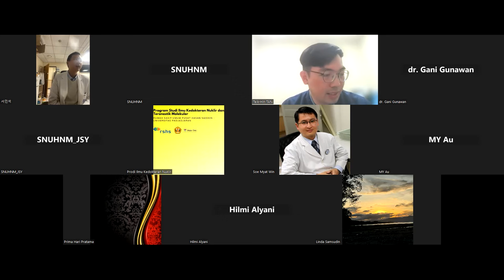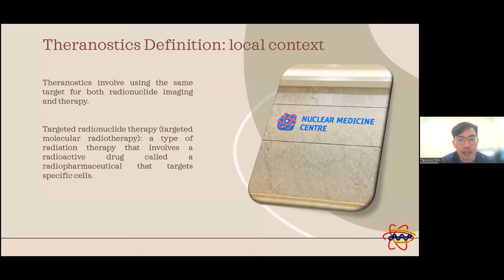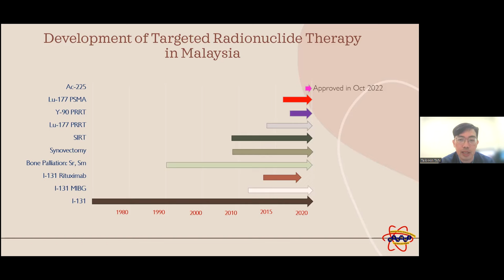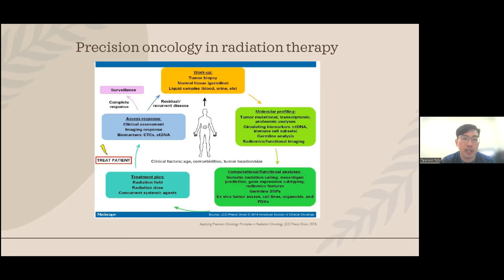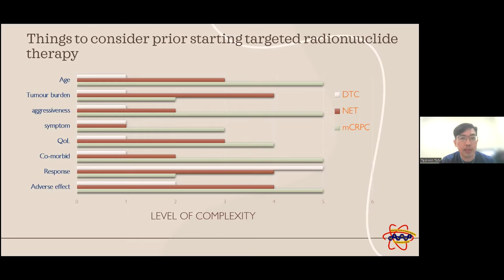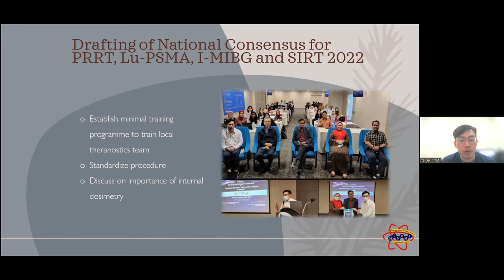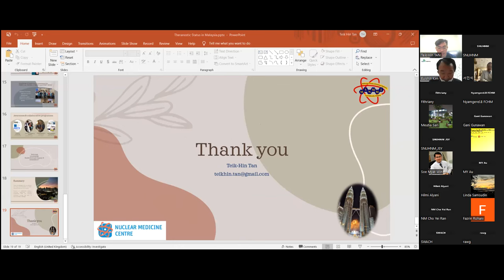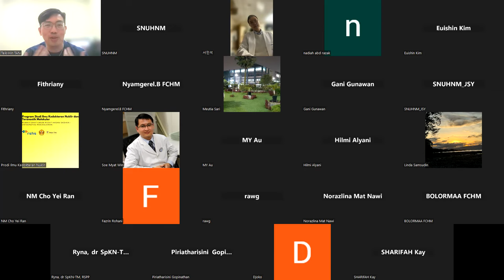Theranostics status in Malaysia Tan, Teik Hin(TEIN Lecture Series 2022 2nd)